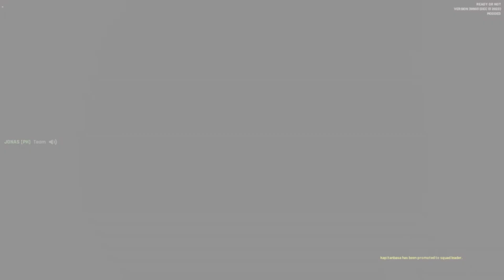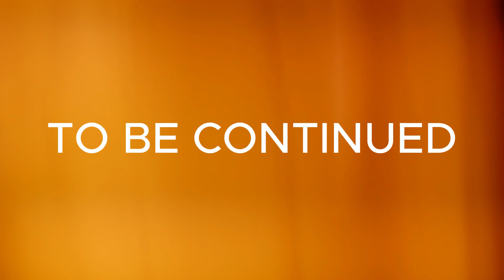Ready or not - Part 70 - SINS OF THE FATHER (FILIPINO / TAGALOG / BISAYA / ENGLISH/PINOY PLAYS )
Ready or not 1.0 here we go!

GOD BLESS